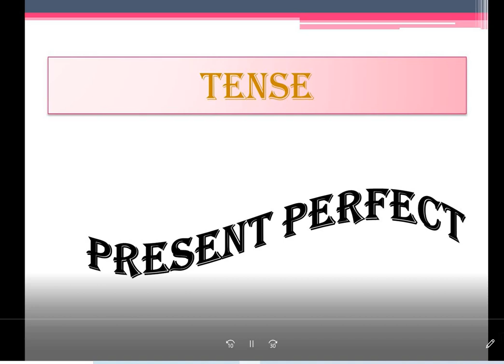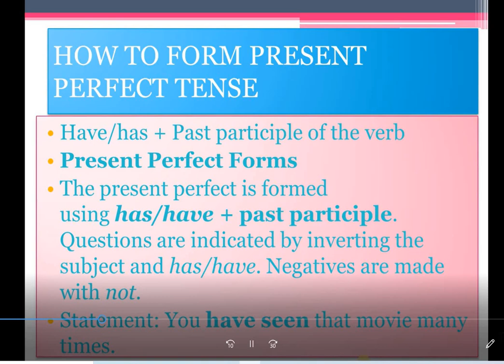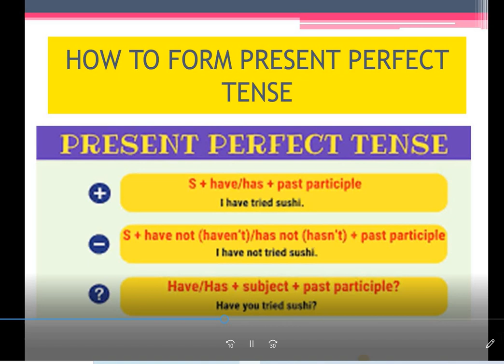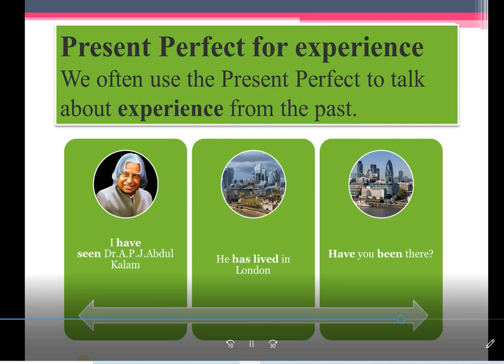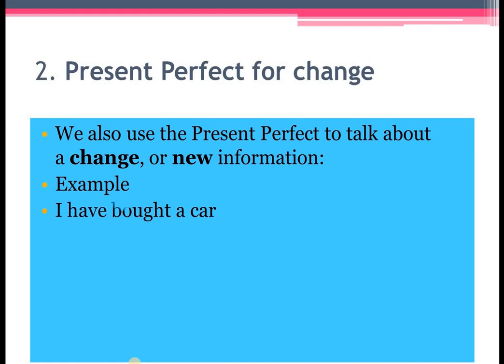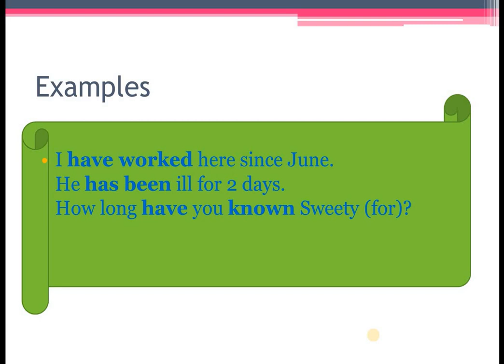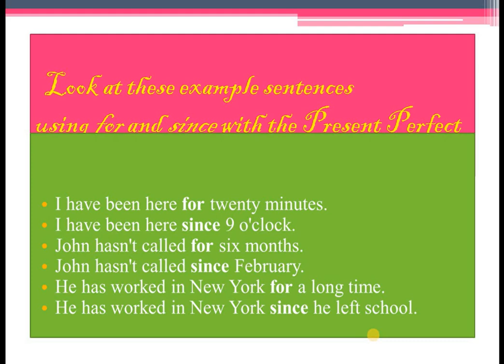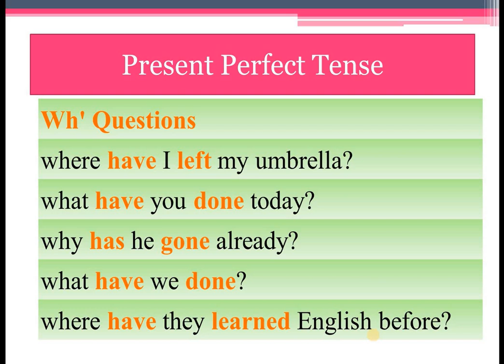ENGLISH GRAMMAR PRESENT PERFECT TENSE